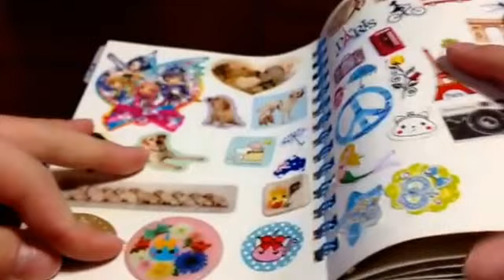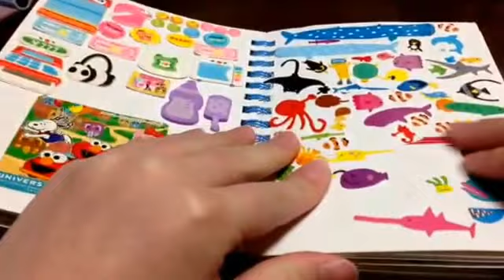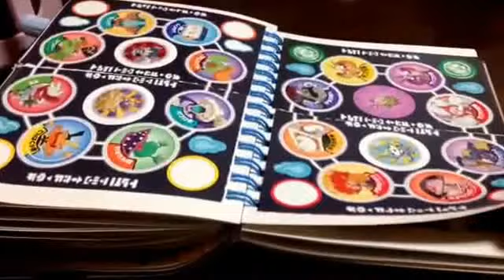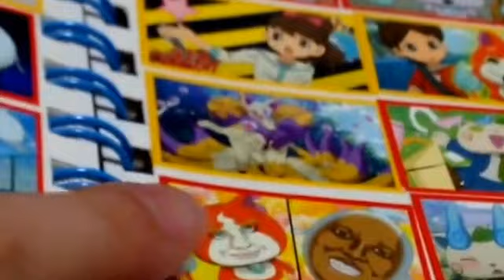リクエストシール帳紹介デウィス‼️